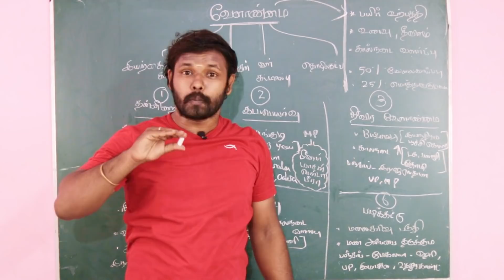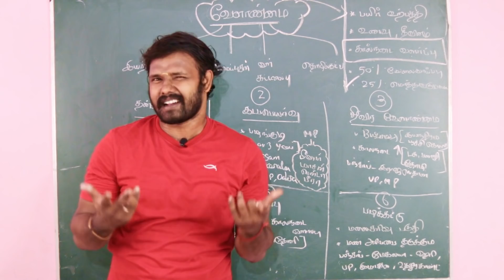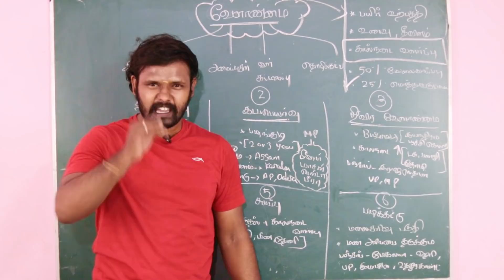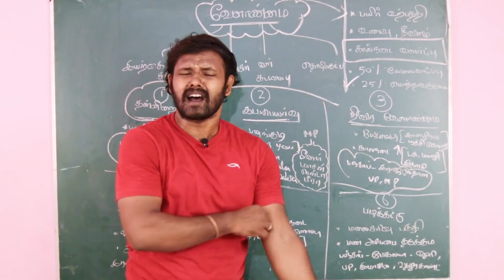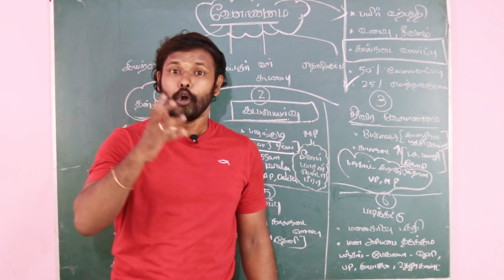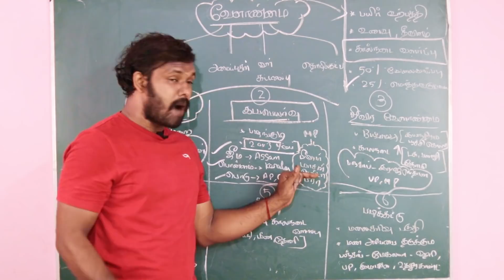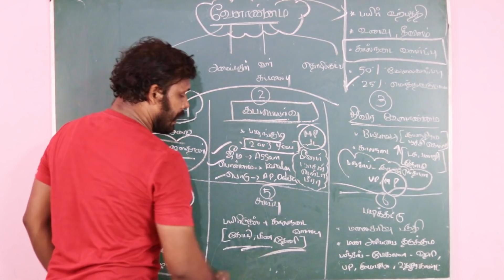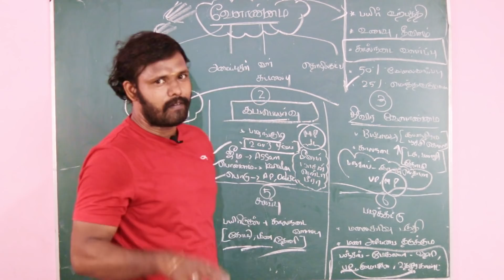அட EXAMக்கு முக்கியம்ப்பா !!! I வேளாண்மை - காரணிகள் & வகைகள் I - SESSION - 21